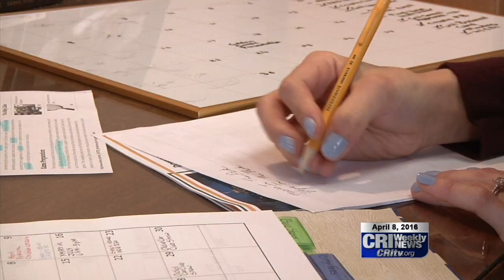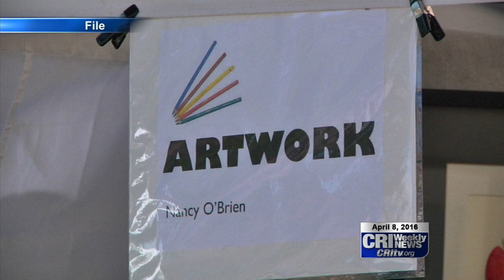Oskaloosa's Downtown Event Coordinator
The Oskaloosa Chamber of Commerce recently hired a part-time event coordinator to brainstorm and implement different events for the square year round.